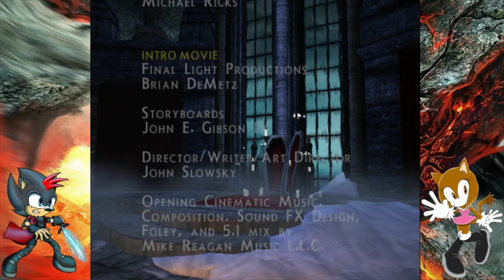DRACULA'S END: Blade Plays Van Helsing #7 (feat. Brave)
The final episode involves Blade's fiance Brave. But you might wanna watch til the end cause someone got some news to give to Blade.
If you guys enjoy the video be sure you leave a like, subscribe, and click the notification bell so you'll be the first to know whenever I post brand new videos. Thanks again and I hope you all enjoy!